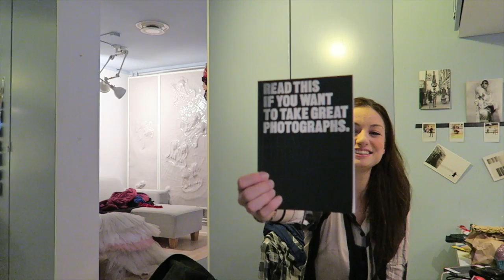Nutcracker premiere day for Luiza and Emily!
My friends Luiza and Emily did their big Nutcracker premieres on the same day, and they were both amazing! And follow me on...